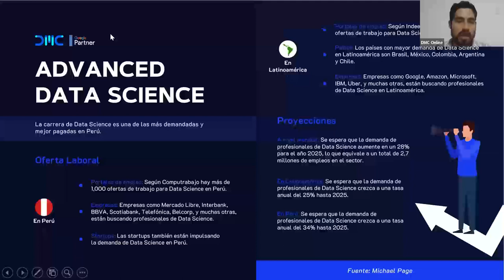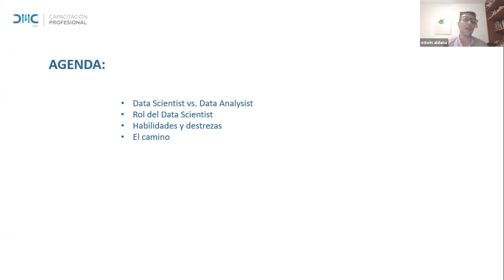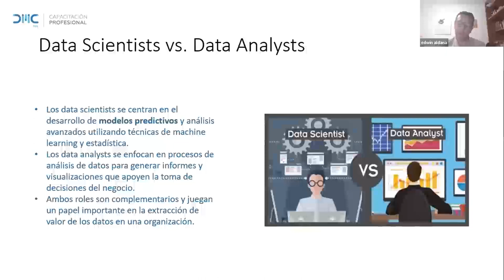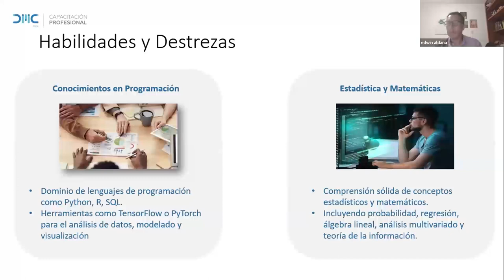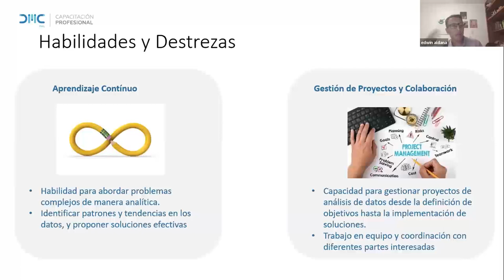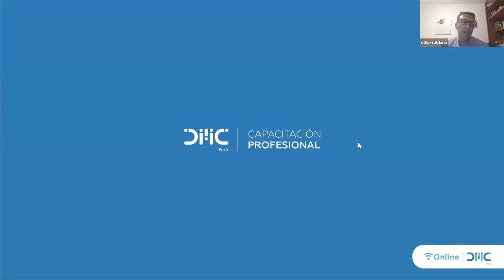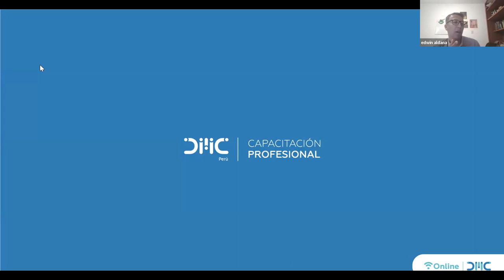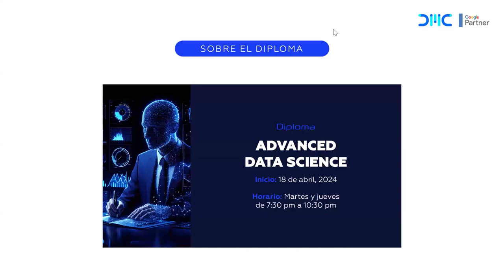De Junior a Senior: La hoja de ruta del Data Scientist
Compartimos nuestro webinar: De Junior a Senior: La hoja de ruta del Data Scientist.